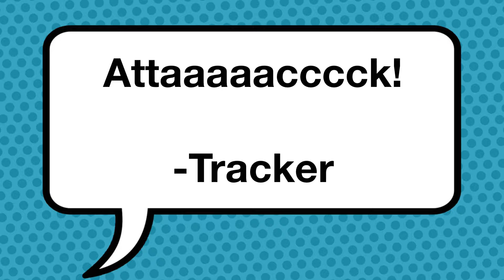Super pets vs the evil tracker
The super pets are introduced